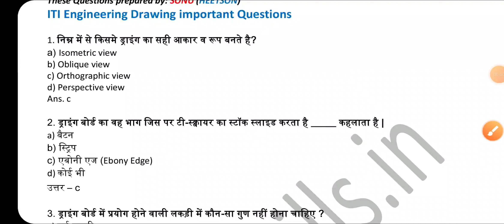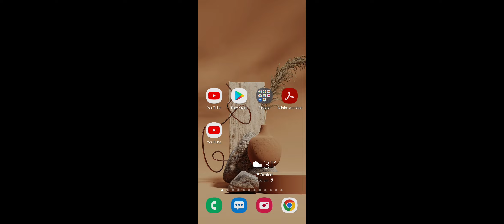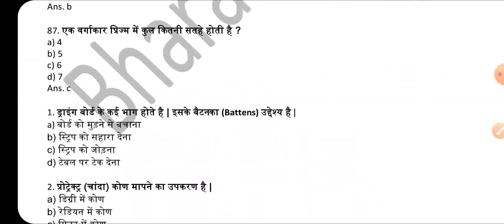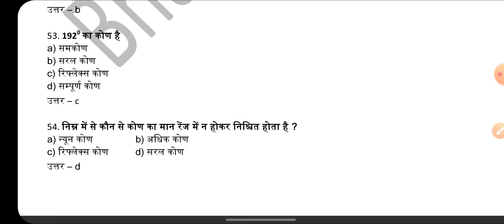iti first year important engineering drawing MCQ , सभी 1st year ट्रेड के लिए, अभी download करे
Nimi Question bank pdf

Engineering Drawing pdf download link  Teligram Link

Employability Skills Class playlist and previous Year Question Paper Solution